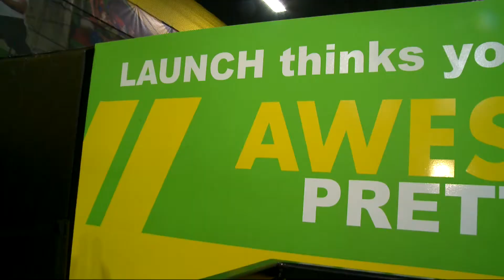AVANT LAUNCH SHOOT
-Shot
-Edited